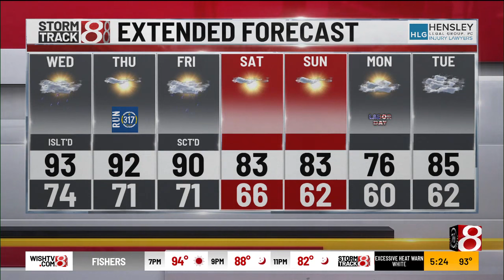Aug. 27 | Tuesday evening forecast with Ashley Brown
Tuesday was officially Indianapolis' hottest day of 2024 with a high temperature of 94 degrees. Areas elsewhere across the state also felt the brunt of the heat. Expect this hot pattern to march on through the next couple of days with rain and storm chances increasing. Eventually, we'll move toward a much more comfortable slate of weather.